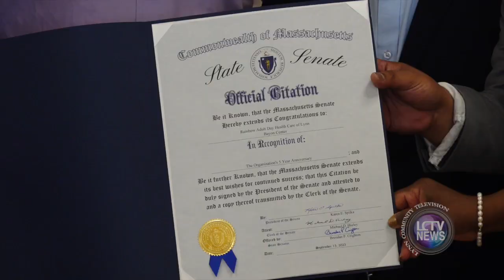LCTV News | Rainbow ADHC of Lynn’s 5th Anniversary (Sept. 15, 2023)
Rainbow Adult Day Health Care of Lynn celebrated their 5th Anniversary last Friday, Sept. 15, 2023. Working with older adults and individuals with disabilities Rainbow ADHC assists with medications, yoga, rehab, language, and more. Members of the community came out to hear about the organization’s success, testimonials, and more while celebrating 5 years in Lynn.